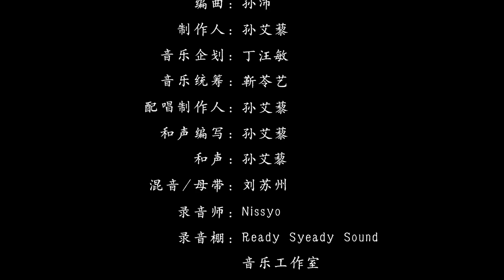黄霄雲 |《七月何夕》官方MV